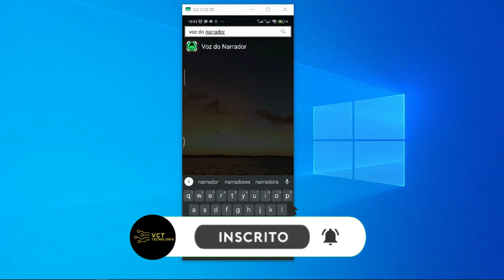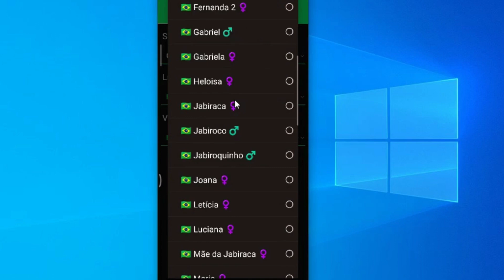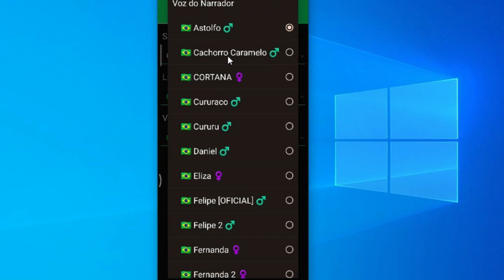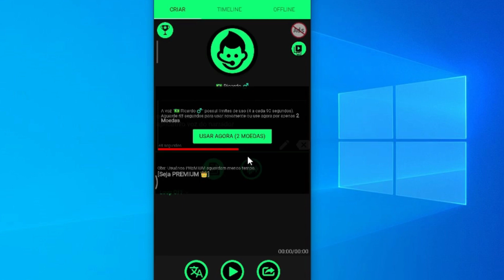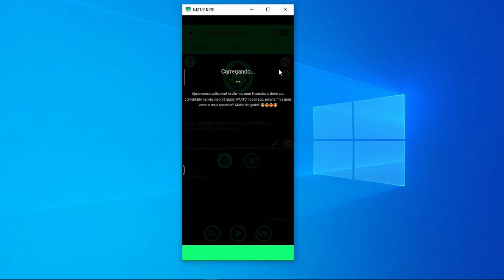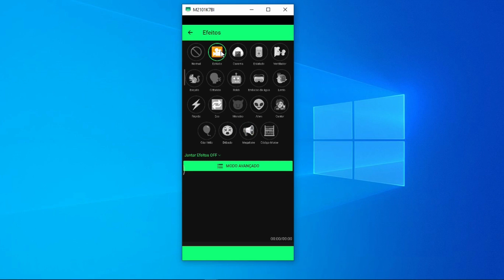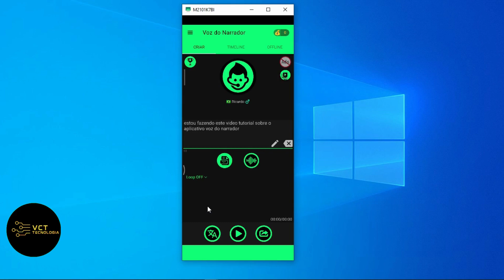VOZ DO NARRADOR - CONVERTA TEXTO EM VOZ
Está querendo criar um canal dark e não quer colocar a sua voz?

Então esse aplicativo é para você, pois com o app VOZ DO NARRADOR você conseguirá facilmente criar uma narração top para o seu vídeo dark!

Se você gosta dos vídeos e das soluções que trago aqui, você pode me ajudar a continuar trazendo mais conteúdo de qualidade.
Para isso basta clicar no "VALEU DEMAIS" e escolher qualquer quantia. Dessa forma você estará contribuindo muito para o crescimento do canal!

Me chamo Daniel e você é muito bem vindo no canal vem comigo tutoriais tecnologia, ou simplismente VCT Tecnologia!

Iniciando hoje essa jornada em busca de facilitar a sua vida no que se refere a diversos temas relacionados a informática.

Aqui você irá aprender dicas e ver tutoriais sobre Windows, Office, Canva, Shotcut, Android, além de dicas e novidades de tecnologia para facilitar a sua vida!

O foco aqui é resolver o seu problema tecnológico!